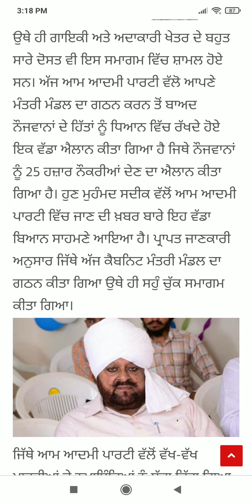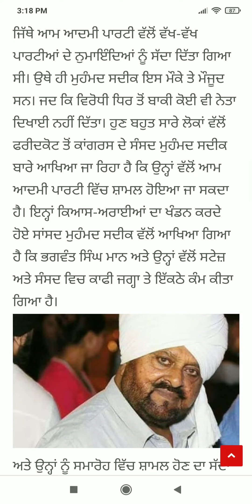Punjab News Live - Latest Punjab News - Bhagwant Mann - Breaking News of Punjab Politics